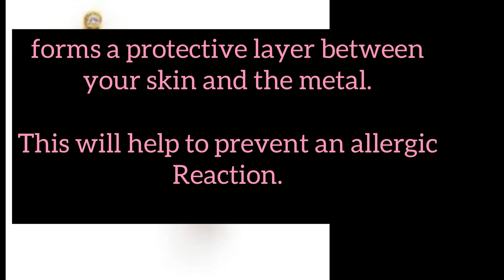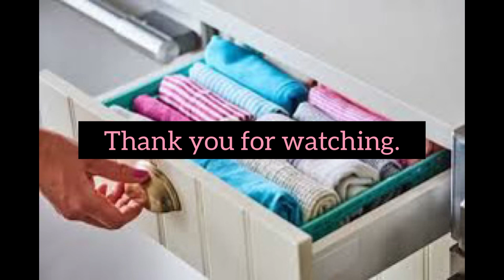Useful Tips & Tricks That Will Make You Smart |Diya Creativity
Diya Creativity